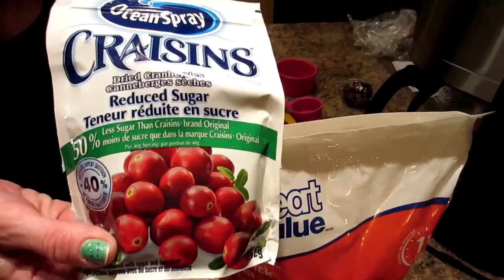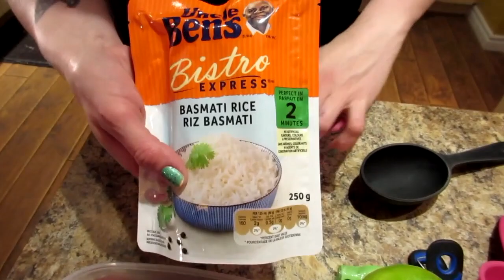HOW I LOST THE FIRST 70 POUNDS: PORTION CONTROL MEAL PLAN!!!